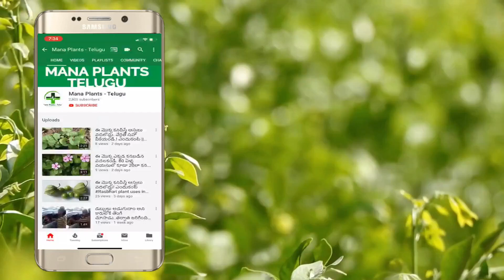ఆపకుండా 3 రోజులు వీటిని తింటే చాలు కరోనా వచ్చిన చావకుండా 100 ఏళ్ళు బ్రతుకుతారు || Health Tips